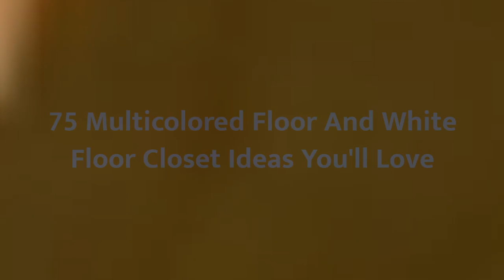75 Multicolored Floor And White Floor Closet Design Ideas You'll Love ⭐️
0:00:00 - Intro
0:00:12 - Multicolored Floor And White Floor Closet Design Ideas You'll Love: Inspirations 1 to 25
0:03:03 - Multicolored Floor And White Floor Closet Design Ideas You'll Love: Inspirations 26 to 50
0:06:07 - Multicolored Floor And White Floor Closet Design Ideas You'll Love: Inspirations 51 to 75